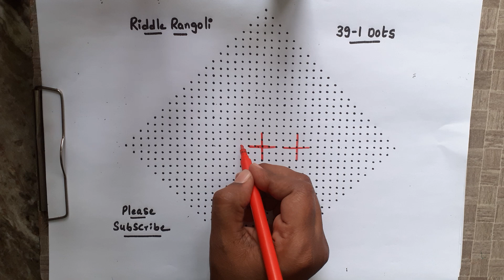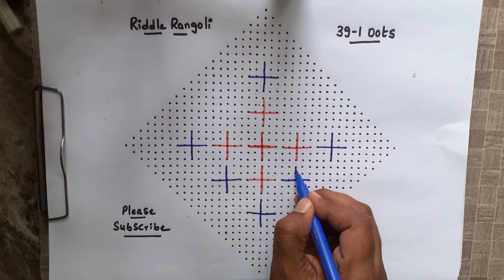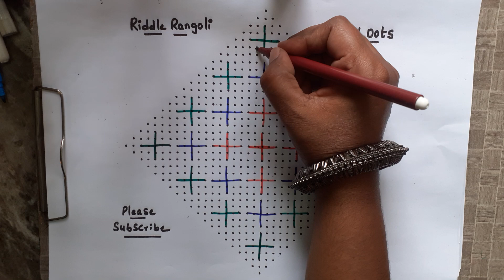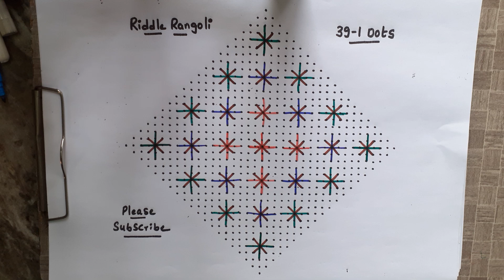39 -1 dots | 114 | RR4013 | RR